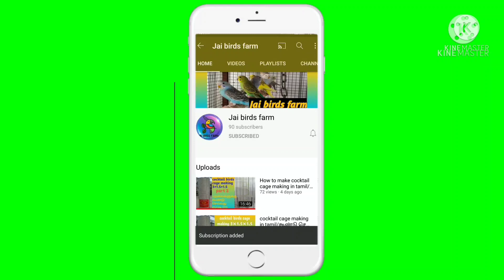COCKTAIL CHICKS UPDATES //தமிழ்// காக்டைல் குஞ்சுகள் பார்க்கலாம்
This video about my farm cocktail chick update cockatiel chicks update in tamil cockatiel eggs and more

00:00 channel intro
00:11 subscribe and Bell
00:21 details of  video
00:45 first pairs details
00:56 second pairs details
01:10 third pairs details
01:26 fourth pairs details
01:56 fifth Paris details
02:19 sixth pairs details
02:48 eggs and chicks details
05:38 seventh pairs details
06:03 end of the video